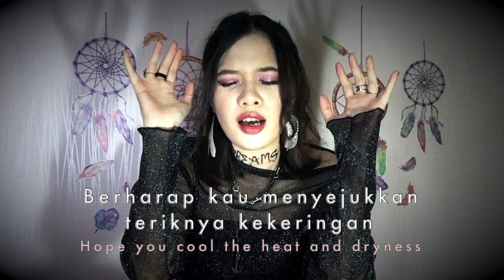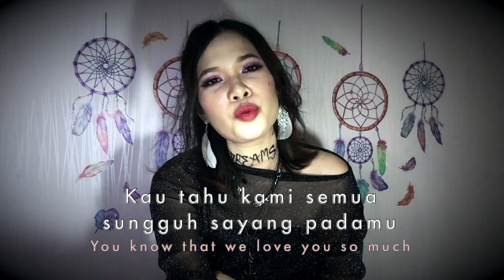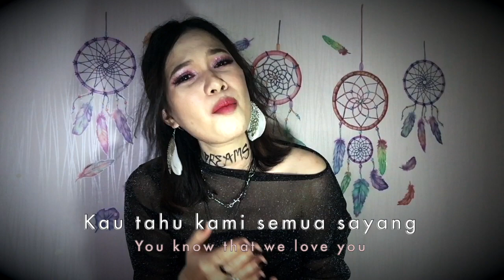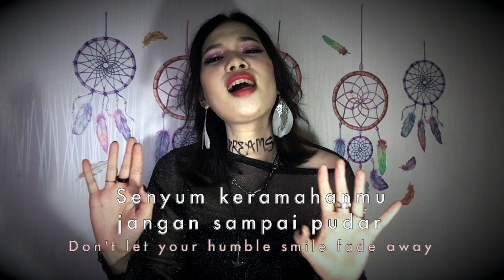Ihirama - Abang (Original) | Tribute to Daniel Johns (Silverchair)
Ihirama - Abang
Tribute to Daniel Johns (Silverchair)
Original song | Indonesian version of "Come Back"
With lyrics & English sub
Use earphones for better sound.